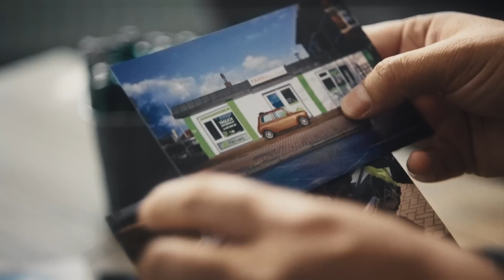60 YEARS. 60 STORIES I DIE MINI STORY VON MATHIAS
60 Jahre MINI: Wie schafft man es, mit dem geliehenen MINI seiner Freundin die beliebteste und erfolgreichste Fahrschule Mindens zu gründen? Seht selbst und entdeckt weitere spannende Geschichten wie diese auf Instagram unter 60years60stories.

Das ultimative MINI 60 Years Feeling erlebt Ihr mit dem neuen Sondermodell, das unsere Designer speziell für diesen Anlass entworfen haben. Alles rund um die MINI 60 Years Edition findet Ihr